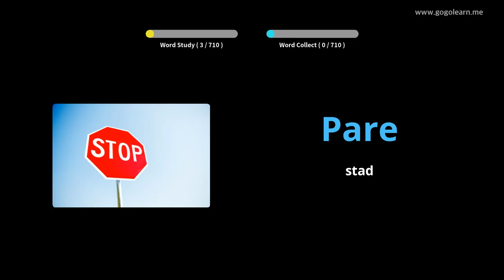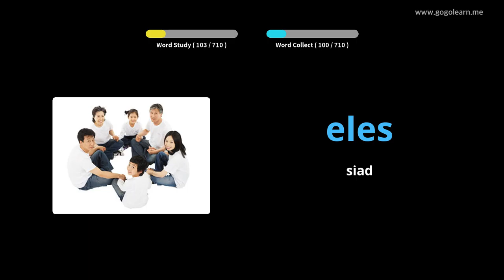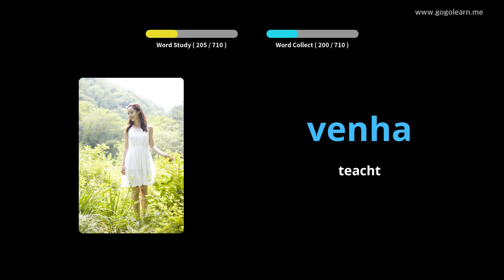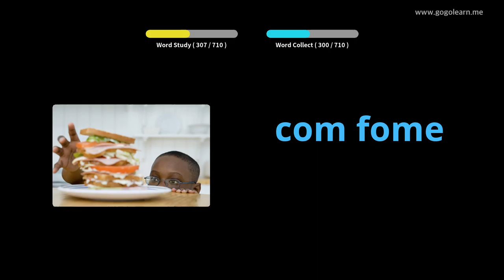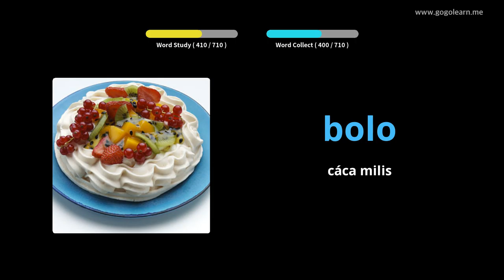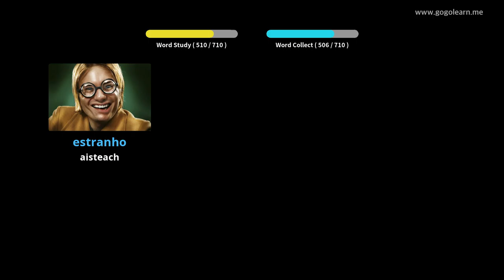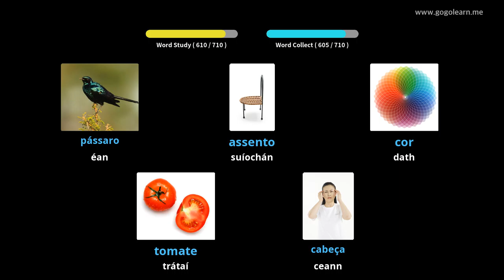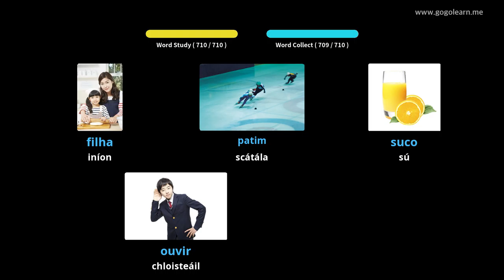Stór Focal Portaingéilis leanaí | Golearn